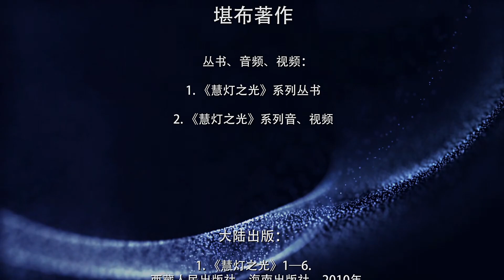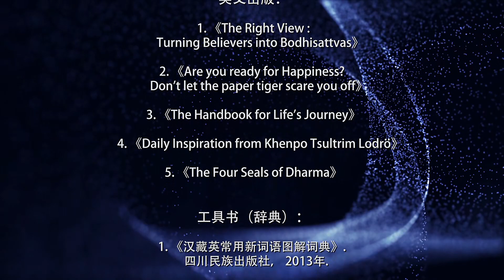《达摩血脉论》6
《血脉论》是禅宗达摩祖师所著的一部论典，内容浓缩了佛教的精华，核心思想是讲心的本性是佛，其内容与实修密切相关。本课讲解的《血脉论》原文如下： 佛是西国语，此土云觉性。觉者灵觉，应机接物，扬眉瞬目，运手动足，皆是自己灵觉之性。性即是心，心即是佛，佛即是道，道即是禅。禅之一字，非凡圣所测。直见本性，名之为禅。若不见本性，即非禅也。假使说得千经万论，若不见本性，只是凡夫，非是佛法。至道幽深，不可话会，典教凭何所及？但见本性，一字不识亦得。见性即是佛，圣体本来清净，无有杂秽。所有言说，皆是圣人从心起用。用体本来空，名言尚不及，十二部经凭何得及？道本圆成，不用修证。道非声色，微妙难见。如人饮水，冷暖自知，不可向人说也。唯有如来能知，余人天等类，都不觉知。凡夫智不及，所以有执相。不了自心本来空寂，妄执相及一切法，即堕外道。若知诸法从心生，不应有执，执即不知。若见本性，十二部经总是闲文字。千经万论只是明心，言下契会，教将何用？至理绝言；教是语词，实不是道。道本无言，言说是妄。 若夜梦见楼阁、宫殿、象马之属，及树木、丛林、池亭如是等相，不得起一念乐著，尽是托生之处，切须在意。临终之时，不得取相，即得除障。疑心瞥起，即被魔摄。法身本来清净无受，只缘迷故，不觉不知，因兹故妄受报。所以有乐著，不得自在。只今若悟得本来身心，即不染习。 若从圣入凡，示现种种杂类等，自为众生，故圣人逆顺皆得自在，一切业拘他不得。圣成久矣，有大威德，一切品类业，被他圣人转，天堂、地狱无奈他何。凡夫神识昏昧，不同圣人内外明彻。若有疑即不作，作即流浪生死，后悔无相救处。贫穷困苦，皆从妄想生。若了是心，递相劝勉，但无作而作，即入如来知见。